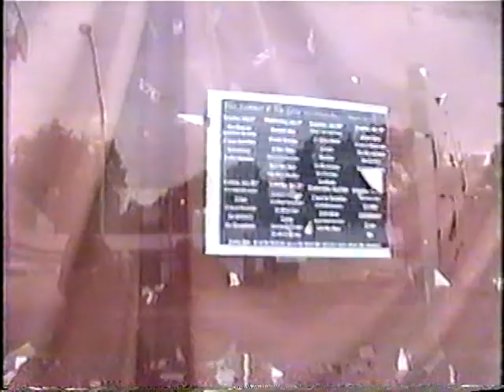Bradley Hathaway Josh Scogin The Chariot The Gate 2004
A short clip of The Chariot at The Gate in Fort Smith, Arkansas before Bradley closed it down and went on tour with mewithoutYou and Blindside in 2004.